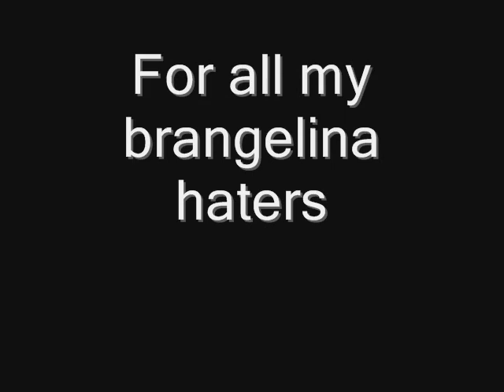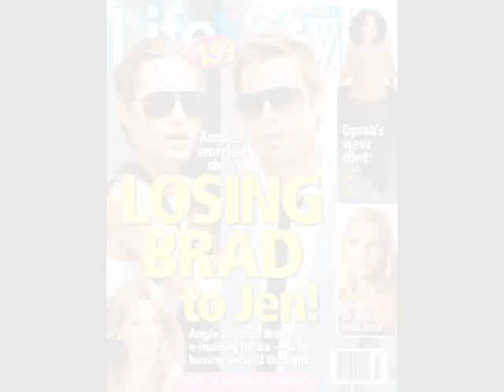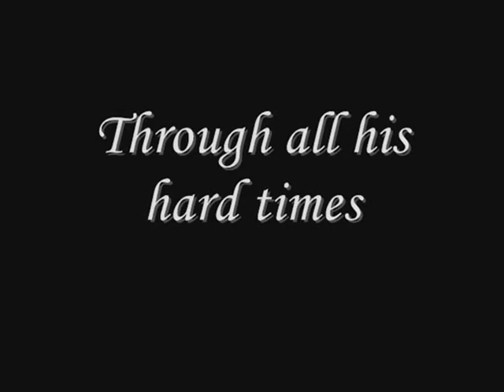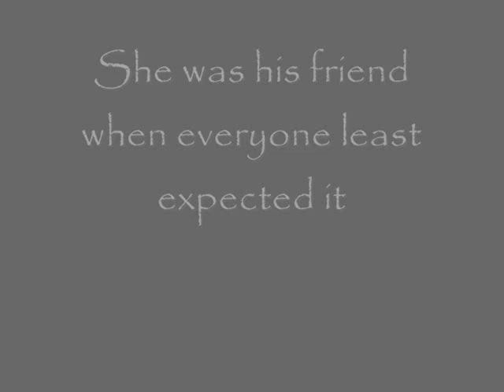Umbrella Brangelina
Umbrellla is a song about strong friendships and love

The message of the song speaks for 2 people or more
It shows the strong bond 2 people may have for each other

no matter how hard things may get they will be together as friends or lovers

And when one friend needs help the other will be there to help them

thats why she says "When the sun shines we shine together,told you i'll be here forever said that i'll alwawys be your friend  talkin about i'll stick it out till the end now that it is raining more than ever no that we still have eachother you can stay under my umbrella"

Rain is the bad things in life

and the umbrella is the shelter to help that friend from harm u get it

I used it with brad and angie because of brad's issue with his ex and the tabloids judging him I always thought that angie was his guiding light and person thatt caught him when he fell and vis versa with her mom dying.